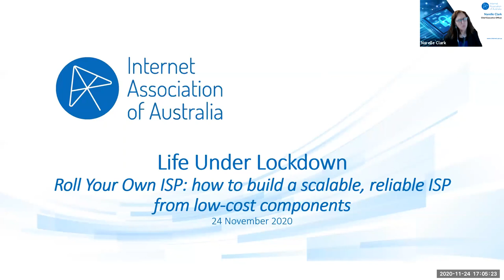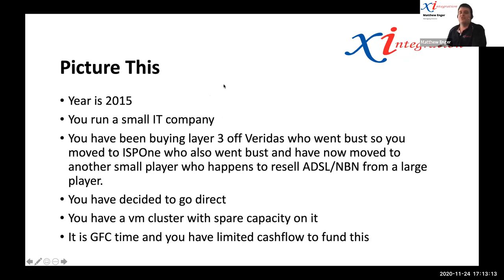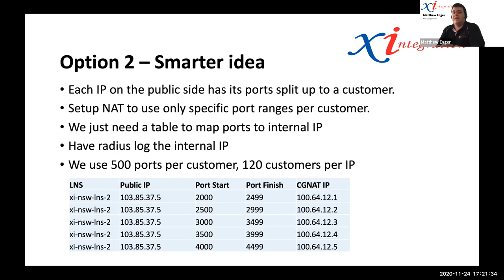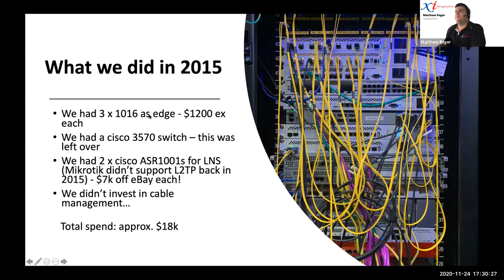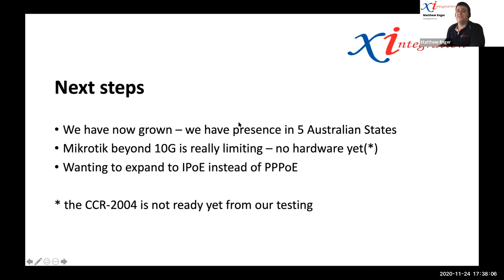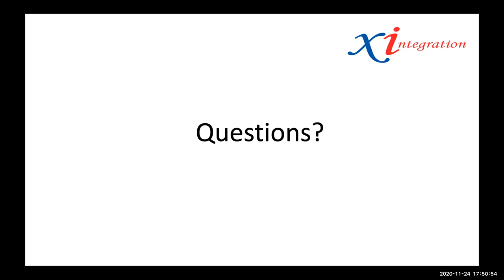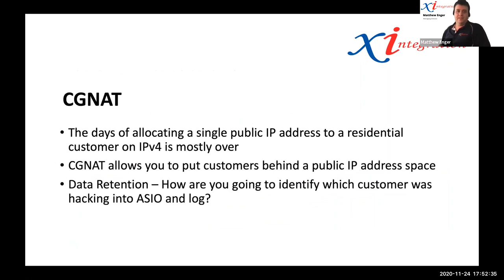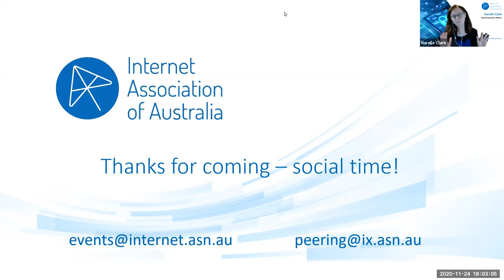Life Under Lockdown Roll Your Own ISP: How to build a scalable, reliable ISP from lowcost components